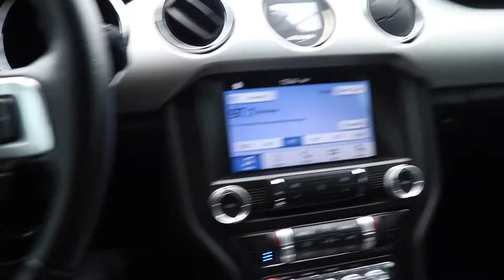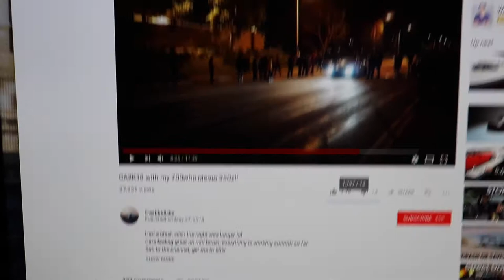Beach Meet (I Won A Rev Battle!)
1. Share me on your story (24 hours) +2Tag me!
2. Share me on your profile (24 hours once a week) +4 Tag me!
3.Share me once a week to get your chances to win +2
Winner is announced exactly at 1K giveaway can make your car look different any design you want for free. GoodLuck